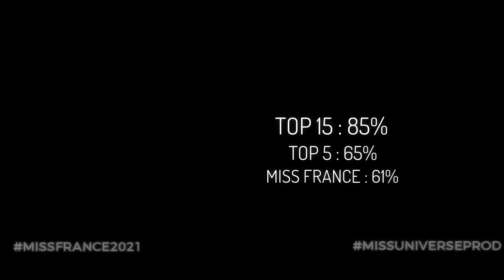Miss France 2021 - Prediction (Première édition)✨👑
Who is your favorites ❤️🌺
Qui est vôtre préfère dite moi en commentaire 💛 💫